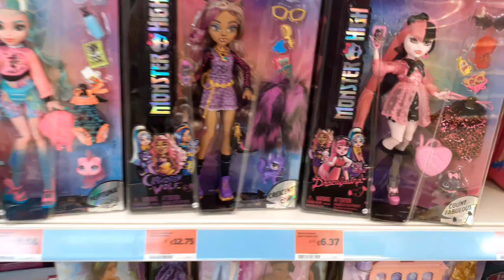Monster High Dolls